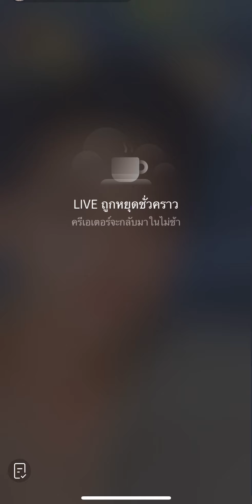พ่อพราหมณ์ อัพเดท!! อาการป่วยพระเอกท็อปนรากร เป็นอะไร??